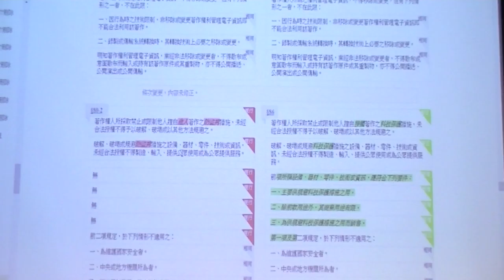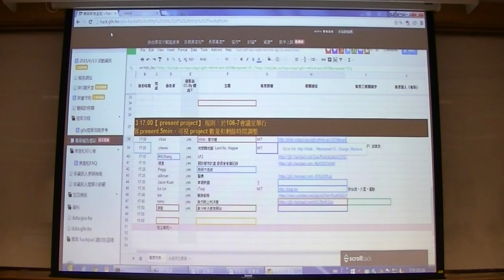g0v tw hackath14n 成果報告 billab 著作權 野百合黑客松